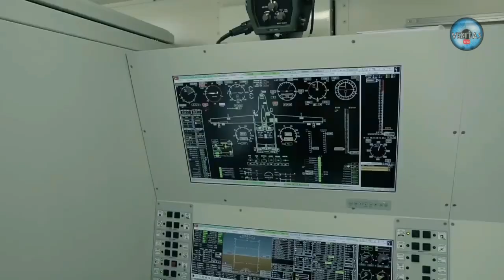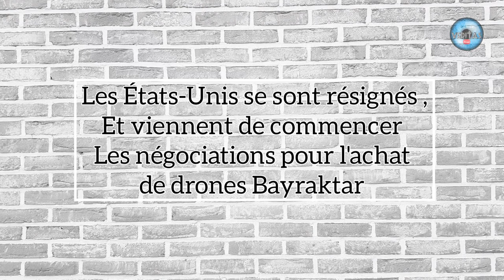[Bayraktar Tb2] Tout Savoir Sur Le Légendaire Drone Turc | Guerre Ukraine Russie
Le gendre à Erdogan avait créé la surprise avec la conception de ce drone , qui deviendra par la suite légendaire. Avec ses victoire éclair en Syrie, en Libye et dans le Haut Karabah,  la réputation de ce drone n'était plus a faire. Jusqu'à ce qu'il resurgit dans la guerre en Ukraine contre la Russie.
Le Bayraktar TB2 rempli une fois de plus sa mission,  et offre aux ukrainiens une résistance inespérée.
Alors que la planète entière s'attendait à ce que Poutine s'empare de l'Ukraine en 2 jours, la résistance ukrainienne en a décidé autrement et résiste d'une manière héroïque
Dans cette vidéo vous allez comprendre en quoi ce drone a de si exceptionnel. Les américains parlent d'une révolution historique dans l'art de faire la guerre.

Tolga özbek videos